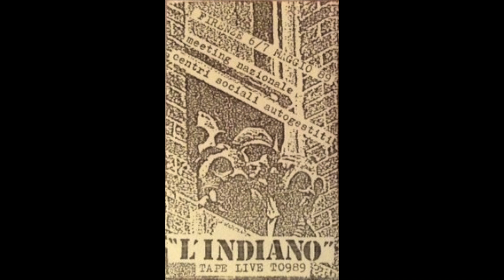Various Artists – L'Indiano (1989)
Courtesy of Chupa Verga Museum
Firenze 6/7 Maggio 89 Meeting Nazionale Centri Sociali Autogestiti

A1 Infezione 0:00
A2 Maximum Feedback 5:48
A3 Fall Out 10:34
A4 Crime Gang Bang 16:38
A5 Contropotere 20:26
B1 Kontrasto 27:52
B2 Superfetazione 34:01
B3 Emergenze 39:38
B4 Dead Pope 46:33
B5 Muraglia 51:54